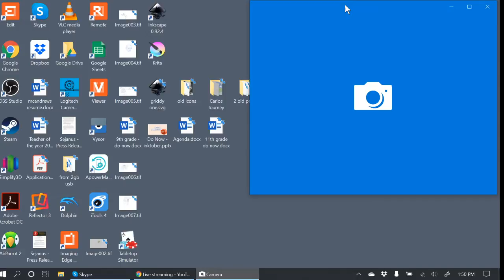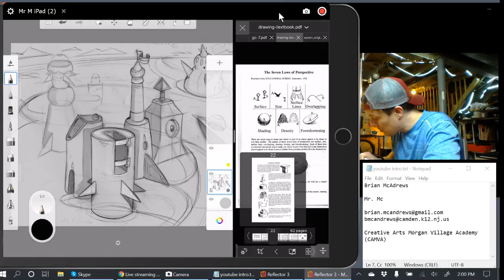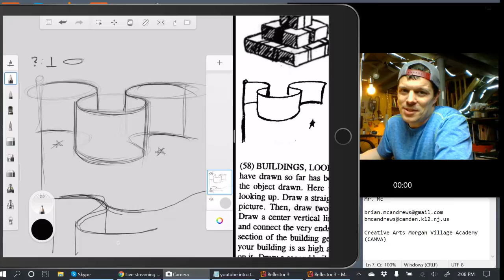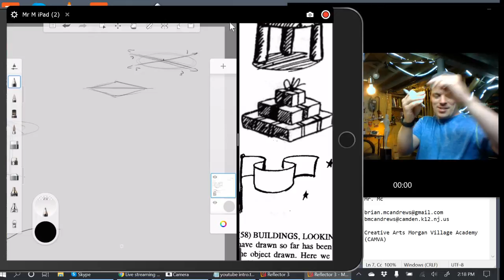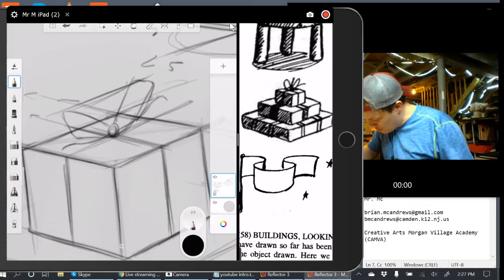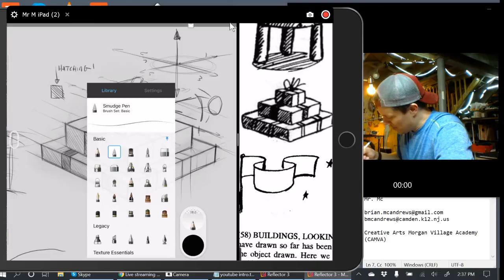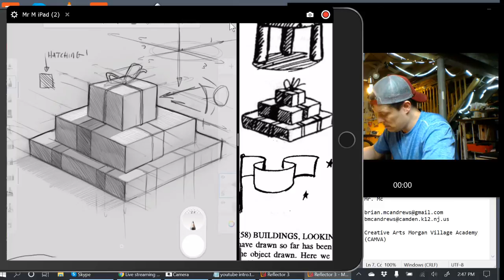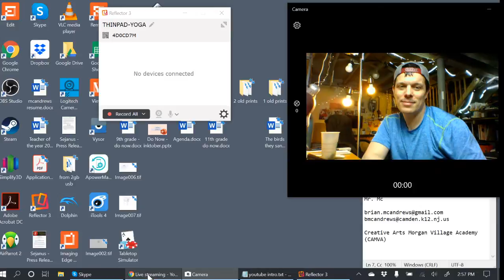Art Class # 15 - Keep Learning to Draw! - Building on the Basics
Walt Stanchfield's book: